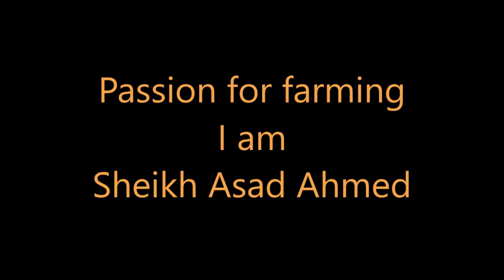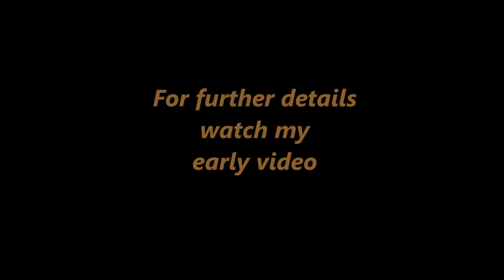Undissolved Yolk and Navel Infection in chicks.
The video contain practical information about undissolved yolk and navel infection in chicks. I have added pictures as reference for farmers, who just started poultry.

My focus is to highlight farmers facing issues in rearing and marketing their animals.
I want to bring small farmer on the same platform where they can draw opportunities from the market and benefited equally.

The main objective for making these videos to to spread awareness to the farmers and the end users who are playing major role equally to enhance the quality of life.

Farmers are nothing without end users and in the same way end users cannot pay farmer role.